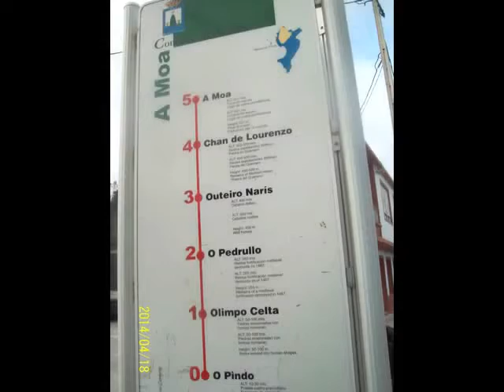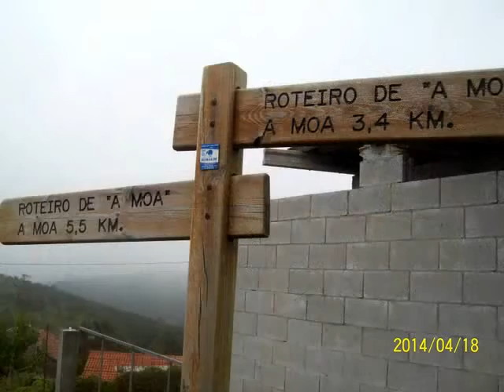Monte Pindo - Fervenza do Ézaro - El Olimpo Celta sucumbe a los pirómanos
Viernes, 18 de abril de 2014. Estuve en "O Pindo". Guardaba una imagen diferente a la de hoy. Un macizo granítico, de formas variopintas, piedras que despiertan la imaginación. Incluido en el LIC (lugar importancia comunitaria) junto con la playa de Carnota, en la ría de Corcubión y que abarca los ayuntamientos de Dumbría, Mazaricos y Carnota. Se le conoce como el Olimpo Celta. Muchísima nieble, espesa, como si los dioses se sintieran ofendidos por el desastre ecológico, avergonzados.